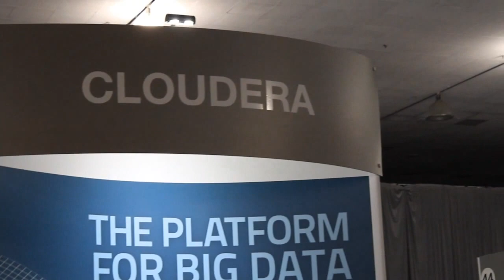Yves de Montcheuil - Hadoop Summit 2013 - theCUBE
John Furrier and Jeff Kelly, theCUBE co-hosts, broadcasting live from Hadoop Summit 2013 in San Jose this week, discuss the challenges arising from massive Hadoop adoption in terms of security and governance with Yves de Montcheuil, VP of Marketing at Talend.

“Big Data is probably the fastest adopted technology in the history of IT,” said Montcheuil, and Furrier pointed out that “getting value out of the data is one of the most frequent things iterated at such events.” So, how does that work for a company with existing staff and legacy infrastructure? Montcheuil answered: “Big Data is not about inventing new stuff. Its role is to extract value out of existing insfrastructure and existing legacy. A Big Data project does not grow out of nothing, but on top of existing data.” Integration is extremely critical, because data needs to be aggregated andbrought in one place to be processed, from all the places it’s being generated.

In Montcheuil’s opinion, “bringing the data in” is just the first step. Because no one wants their data to be an island – it needs to be connected to the rest of the information system.

Compliant Big Data

Furrier added a couple of notes himself, based on his experience with CEOs and the Wikibon.org community, stating that “compliance is the number one issue” – on the governance side. To him that seems to be an inhibitor on the adoption process of new technology.

“Big Data projects have started primarily as pilots,” reckons Montcheuil. “When doing a pilot, you don’t really care about governance, information and compliance. You’re just trying to prove your point, prove that you can actually extract value out of those massive, untapped amounts of information.” Once past the pilot stage, in the event of deploying those projects, then the issues of Enterprise policies need to be addressed. That includes the governance, which is “part security, part compliance and part trustability of the data.”

For instance, Talend combines big data technologies into a unified open source environment, simplifying the loading, extraction, transformation and processing of large and diverse data sets.

Yves de Montcheuil points out that, historically, there’s been a great divide between the traditional data residing in traditional databases and the new sets of data (semi or multi-structured) that can be dumped into a Hadoop cluster. The new databases, the NoSQL databases, actually bring the best of both worlds. They offer both the structure and the degree of protection that a traditional database would bring, as well as the flexibility of unstructured databases. Talend unites integration projects and technologies to accelerate the time-to-value for the business, effectively enabling Integration at Any Scale.